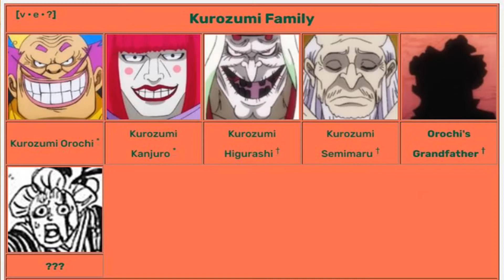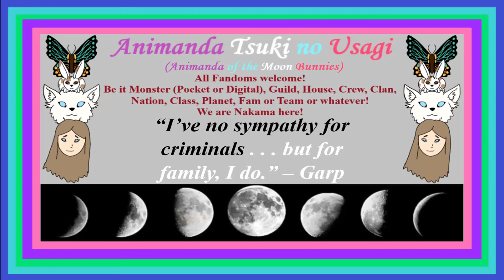One Piece Grandparent's Day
Grandparent's Day is here, so let's talk about a few from One Piece.